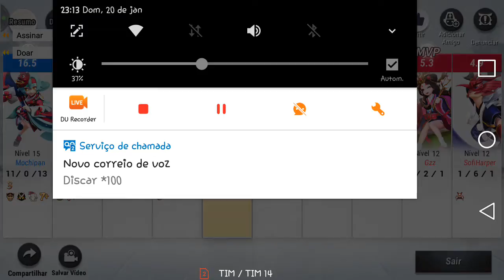MMO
onmyoji arena